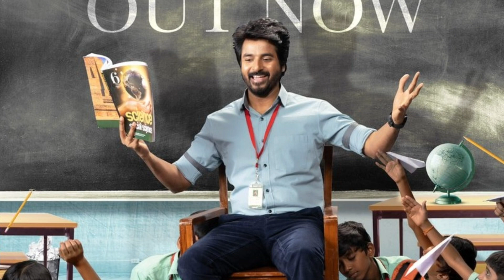Upcoming Flicks | Sardar , Prince , Big Dhamaka | Thalapathy Vijay | Rishab Shetty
Iss Video Mein Aap Sabhi Ko Aane Wali Upcoming South Movies Ke Baare Mein Bataunga